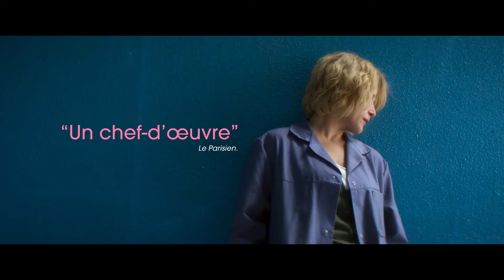Maryline 2017 Trailer French